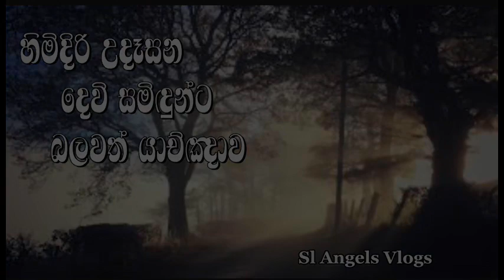උදෑසන ආශිර්වාද ලබා ගන්න යාච්ඤාව | powerful morning holly spirit prayer